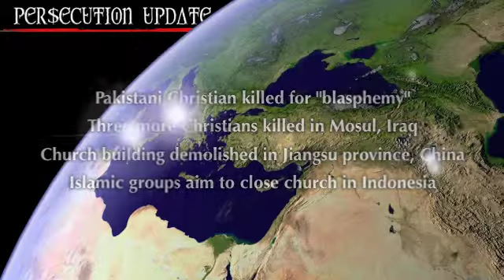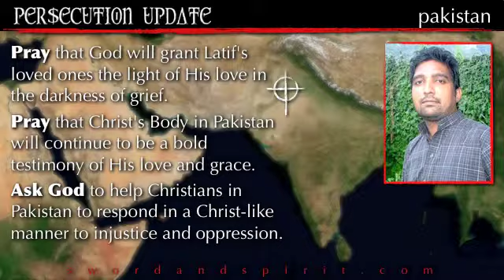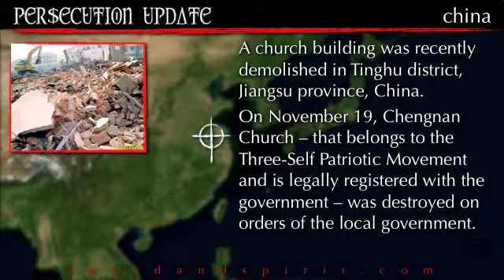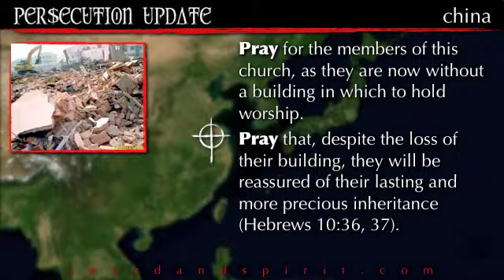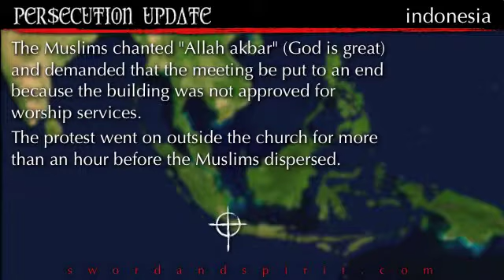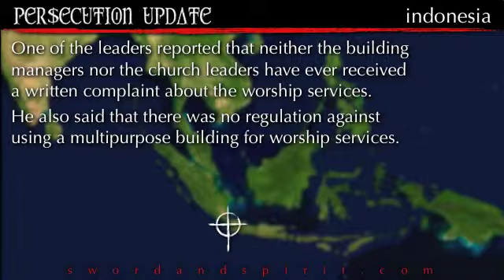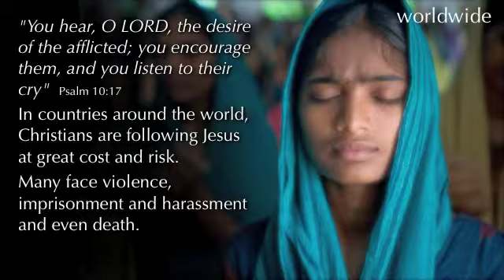Persecution Update 28 Nov 10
Persecution Update keeps you informed of what is going on in our world concerning persecuted Christians. (Info from Voice of the Martyrs Canada.)